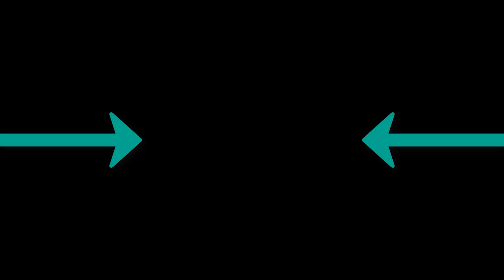Archelli Findz - A LOT OF LUV